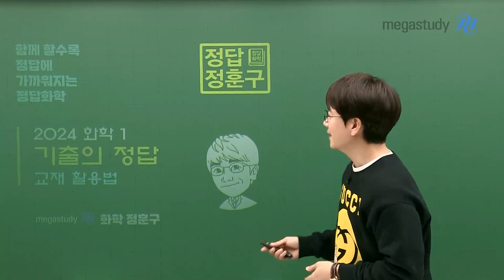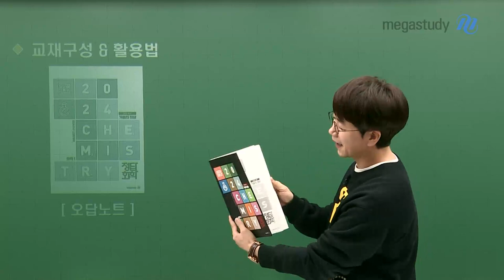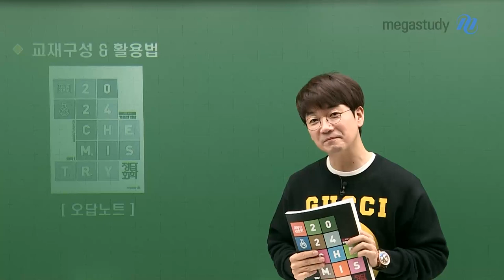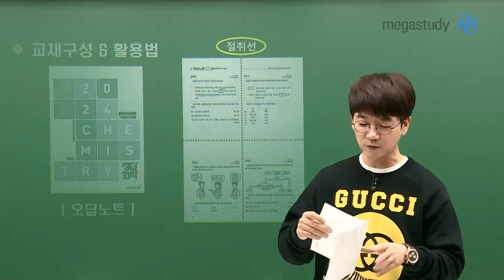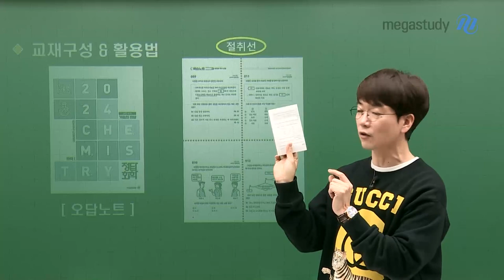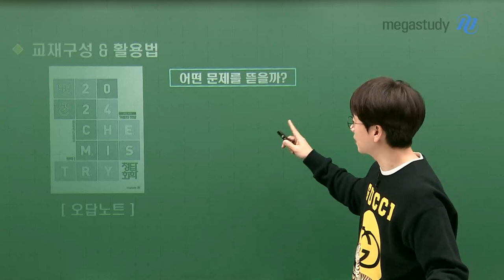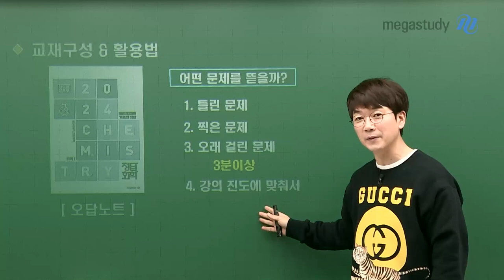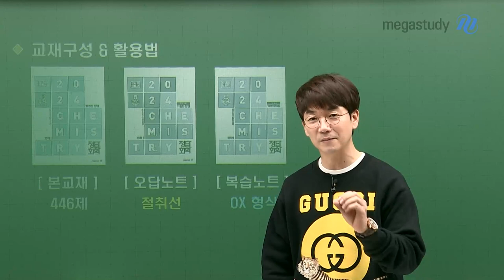[메가스터디] 화학 정훈구쌤-[화학I] 2024 기출의 정답! 훈구쌤의 기출 교재 활용법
화학 기출 학습의 정답이 있는 곳

2024 기출의 정답, 정훈구

훈구쌤의 많은 고민 끝에 탄생한 2024 기출의 정답 교재!

본교재, 오답노트, 복습노트로 구성된 교재를 통해

빈틈없는 기출 분석을 시작하고, 완성하세요!

기출은 아무리 반복해서 학습해도 해롭지 않습니다!

- 총 446 문제 수록

- 효율적인 기출 학습을 위해 교재 구성부터 문항 배치까지 모두 고려해서 만든 교재

- 양적관계, 중화반응 최고난이도 문제 포함

- 문제를 풀 때 꼭 필요한 내용 요약 정리

- 반복 학습을 돕고, 문제 풀이 시간과 실수를 줄이는 데 꼭 필요한 오답노트

- 오답노트를 만들기 쉽도록 절취선 및 단면 인쇄

** 오답노트 절취선 뜯는 ASMR 11분 50초 확인!

- 본교재에 실린 문항들을 OX 선지로 모두 변형하여 수록